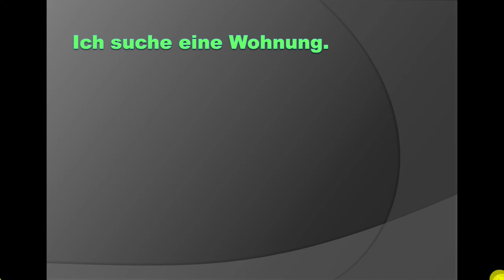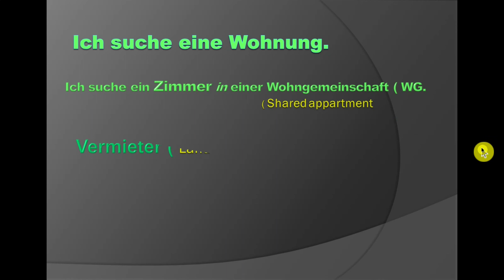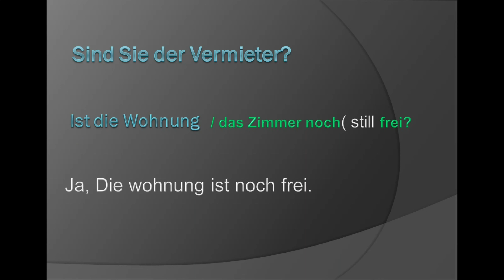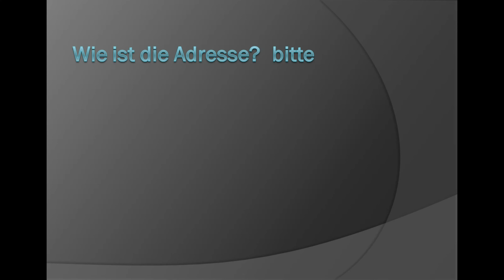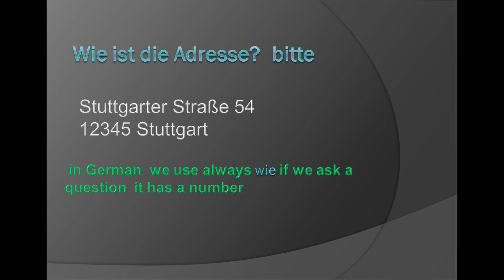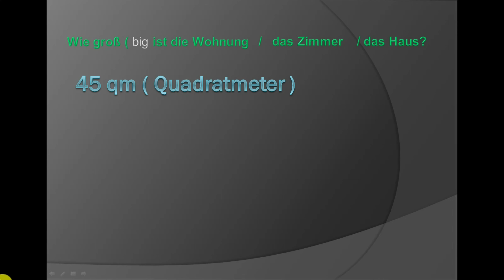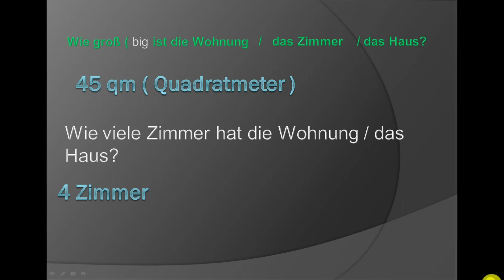A1 German course in Urdu / Lecture 49/ topic wohnen in Urdu/ Part 3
Learn German with fun / Easy way to learn German .

it is tough to get an apartment for a student in Germany , who usually don’t know their language and also done have so much information. Mostly in big cities it is a big problem to get a place but you can have room or an apartment in the near of those cities .
In this lecture you will learn about an important topic and it is how we can search an apartment in Germany . Some questions which you can ask your land lord about your apartment
First of all youshould know that

Vermieter is landlord
And
Mieter is rentner
You must differentiate between them . Some other questions you will leaaarn in this video,

WhatsApp for online courses

 you can text me any time. I will try my best to reply you as soon as possible ,